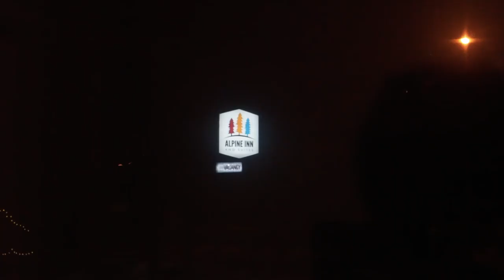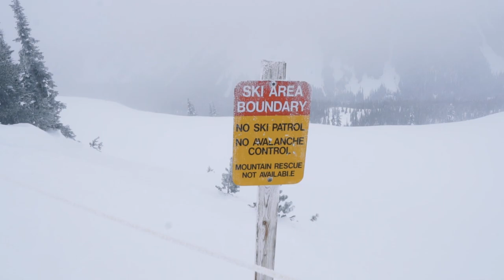Along the Powder Highway - EPIC SKI TRIP THROUGH CANADA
We were on a 2 week skiing trip through the Canadian Rockies on the search for epic powder snow - Went to Kelowna, Nelson, Banff, Golden, Revelstoke and then back to Vancouver. Follow along what fun we had skiing in British Columbia and Alberta.

Gear used in this video:

Camera: Sony a 6500
Drone: Dji Mavic Pro
Lenses: Sigma 18-35mm 1.8
Sony 10-18mm f4
My favorite lens: Samyang 135mm f2
Stabilizer: Zhiyun Crane v2
Camera Bag: Lowepro Fastpack BP 250II
Lens Filters: Gobe ND Filter Kit